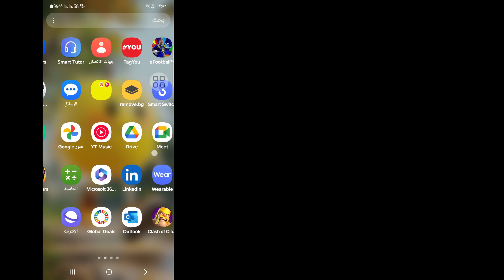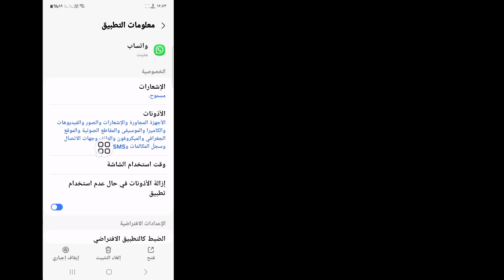كيفية إصلاح مشكلة عدم إمكانية إجراء مكالمة في واتساب || حل مشكلة مكالمات واتساب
مرحبًا بالمشاهدين، مرحبًا بكم في Solutions Box. هنا في هذا الفيديو ستتعلم. كيفية إصلاح مشكلة عدم إمكانية إجراء مكالمة في واتساب || حل مشكلة مكالمات واتساب
. شاهد هذا الفيديو بالكامل واتبع جميع خطواتي دون تخطي. إنها طريقة بسيطة وسهلة للغاية.

🌹شكرًا للمشاهدة

🌹يرجى أن تكون مع أصدقائك

أعجب بالفيديو وتابعه واشترك!

مشكلة عدم تمكن واتساب من إجراء مكالمة

كيفية حل مشكلة عدم تمكن واتساب من إجراء مكالمة

مشكلة اتصال مكالمات واتساب

حل مشكلة عدم تمكن واتساب من إجراء مكالمة